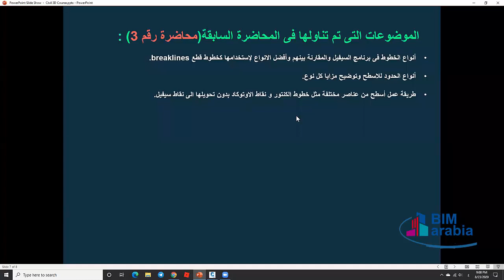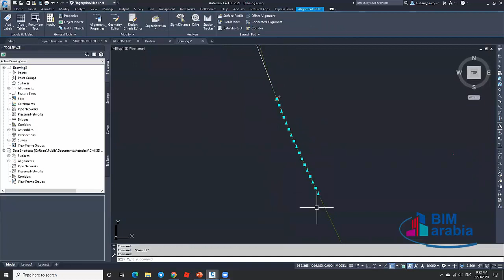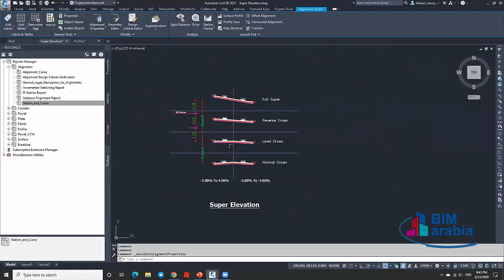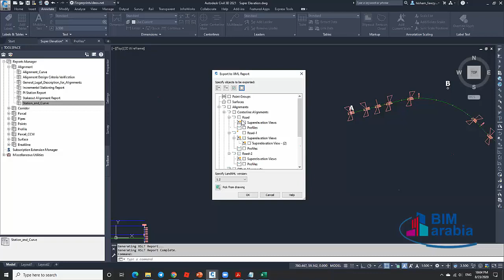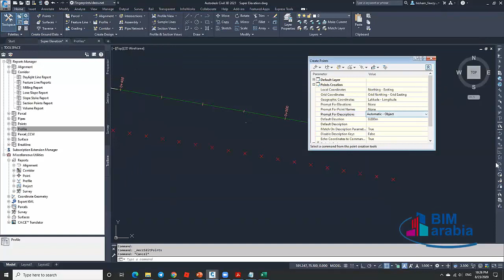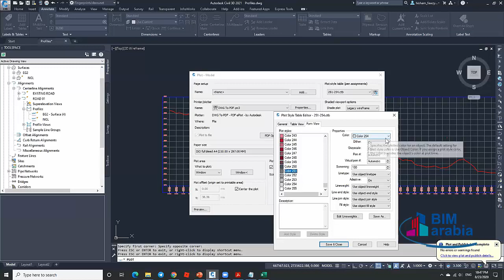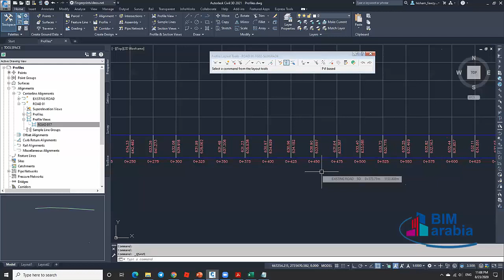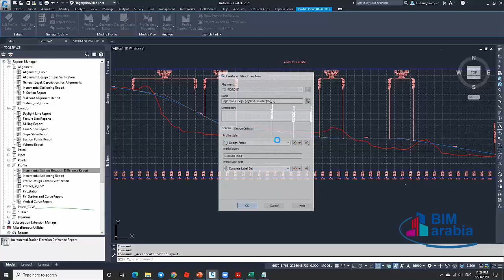Autodesk CIVIL 3D _ Lecture (4)